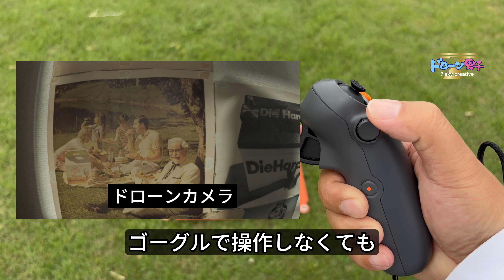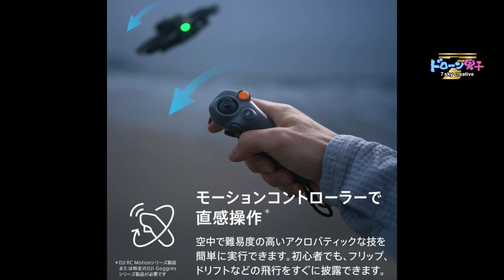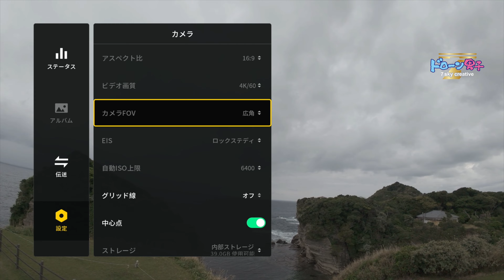レビューDJI AVATA 2「購入する前と購入後にみる動画」ドローン空撮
今回購入を考えている方や購入後にしてモーションコントローラーの操作と正しいフライトなどを教えます！

＊メニュー
1.離陸と着陸のやり方
2.二つ目の離陸と着陸の方法
3.ダイヤルの役割
4.モーションコンローラーの操作
5.カメラアングル、ロックステディ
6.簡単ACROの3種類のやり方
●芝桜を気持ちよく飛ぶ DJI AVATA 2！ドローン男子空撮

『SNS』
●twitterドローン男子